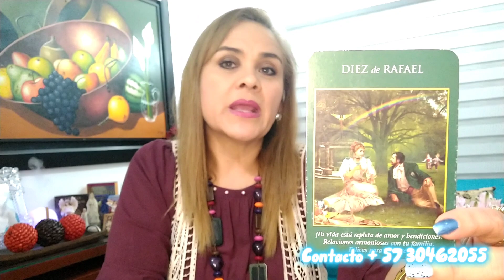CAPRICORNIO ♑ SABES QUE TE QUIERE 🧐🙈🔥❤️